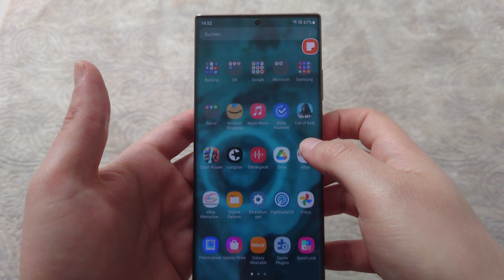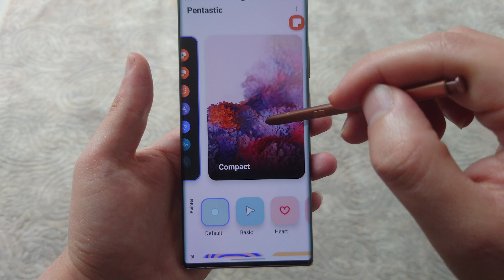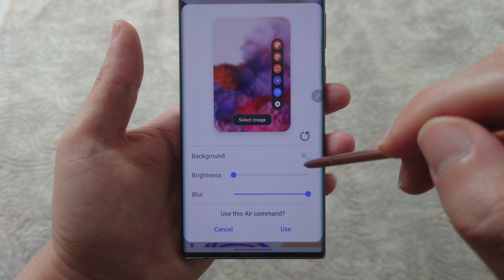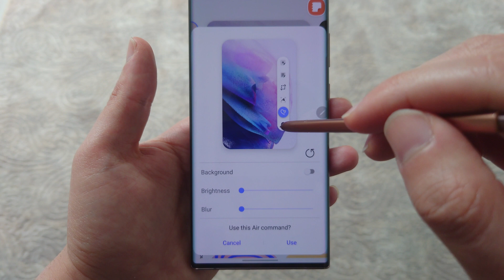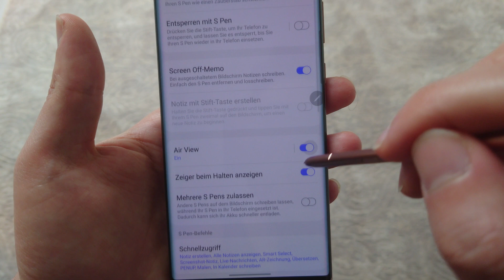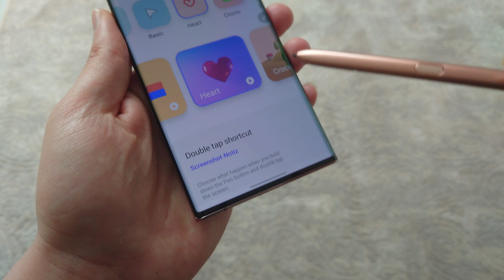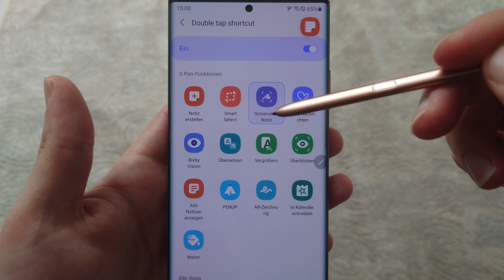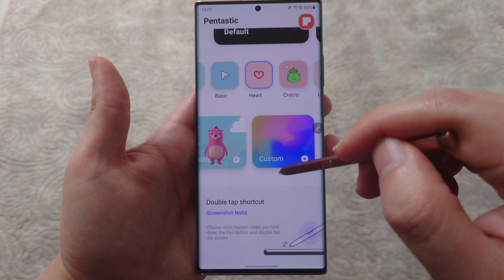Good Lock 2021: Folge 12 - Pentastic (Android 11 One UI 3.1)(deutsch)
Heute ist das Good Lock Modul Pentastic an der Reihe. Dieses Modul konzentriert sich auf den S-Pen. Es gibt verspielte, aber auch nützliche Erweiterungen für den Meister seiner Art. Viel Spaß